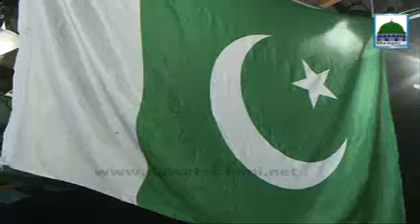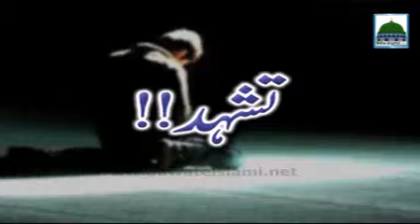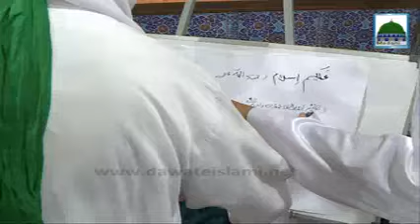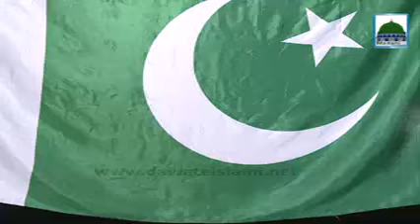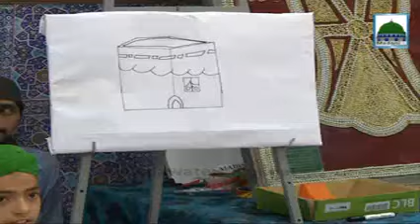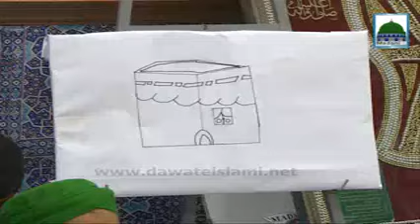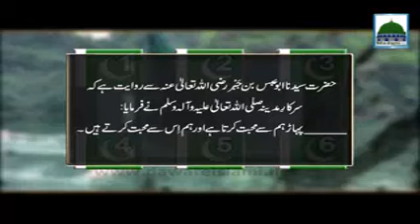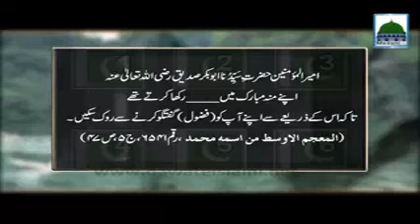Jashn E Azadi - Maulana Muhammad Imran Attari & Mufti Muhammad Qasim Attari,